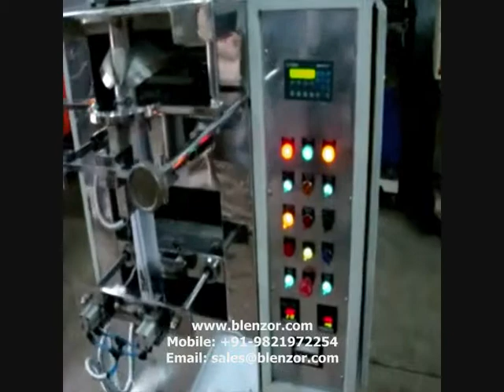filling machine for hukka.wmv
BLENZOR TM INDIA Manufacturers Automatic sheesha tobacco packing machine
This machine is suitable for molasses tobacco filling in pouches or tins.
Sheesha Tobacco is ideal machine for filling hukka molasses tobacco (sheesha)
Can fill sheesha tobacco molasses from 25gm-200gm
SPEED-30-40 Pouches per Minute